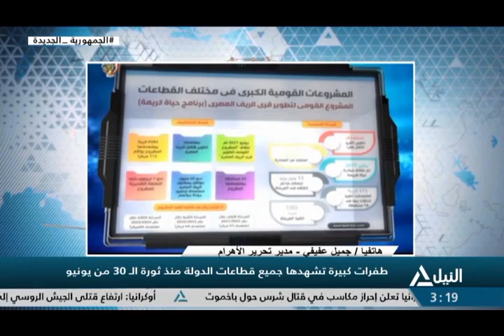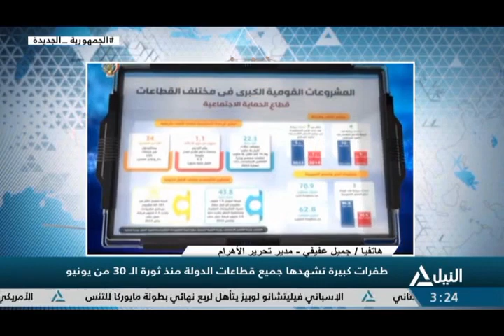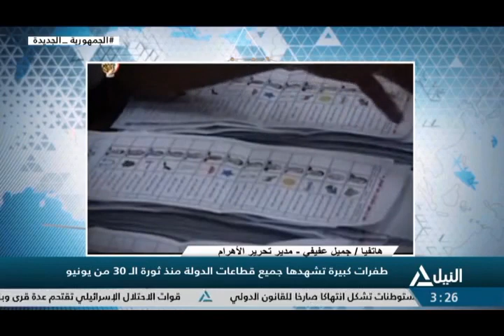النيل مباشر 29-6-2023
- طفرات كبيرة تشهدها جميع قطاعات الدولة منذ ثورة الــ30 من يونيو
- الحجاج يصلون إلى منى لقضاء أيام التشريق حتى السبت